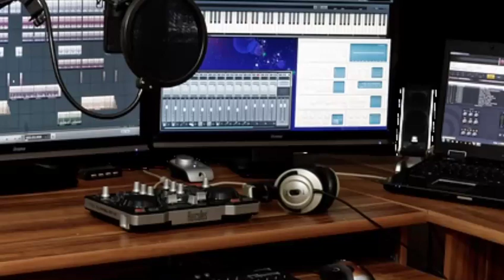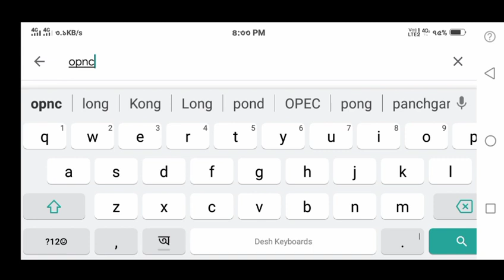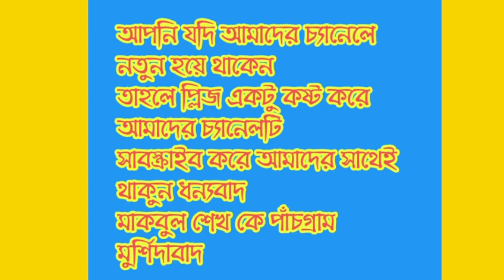মোবাইল ভিডিও এডিটিং ভিডিও camira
ইসলামিক ভিডিও কিভাবে তৈরি করবেন বাংলা অ্যাপ কিভাবে ক্যালার করবেন সে বিষয়ে ভিডিওটি আমাদের ভিডিও
 Hi im makbulsk